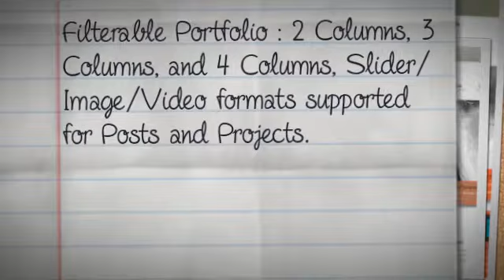ArinaFA Corporate Wordpress Theme + Download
ArinaFA Responsive WordPress Corporate Template is a Responsive, HTML5/CSS3 theme that features a clean and slick design that is suitable for a wide variety of websites.